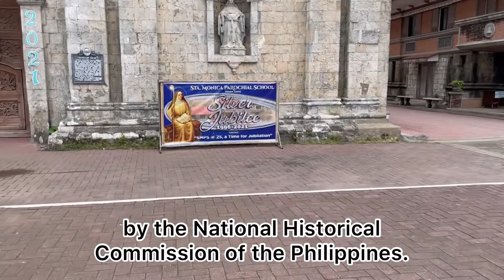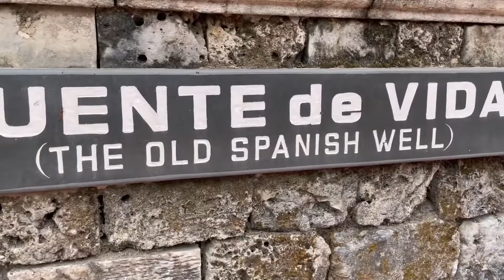PANAY, CAPIZ: Where the Largest Bell in the Philippines is Found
Welcome to Panay Church where the biggest bell in the Philippines is found.

Credits:

Musician: Jeff Kaale